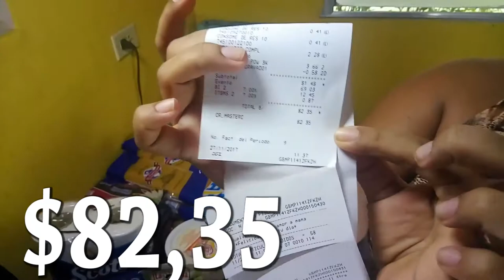#073 🔷 ¿Cuánto cuesta la comida semanal para 6 personas en Panamá? SUBTITULADO EN ESPAÑOL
En este vídeo demostramos cuánto cuesta la comida semanal para una familia de 6 personas aquí en Panamá. Video SUBTITULADO EN ESPAÑOL.